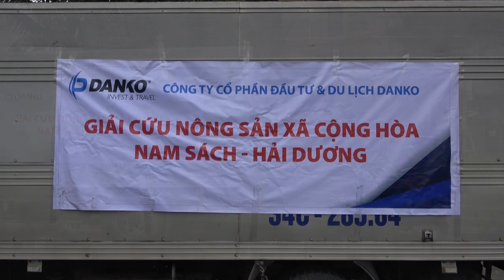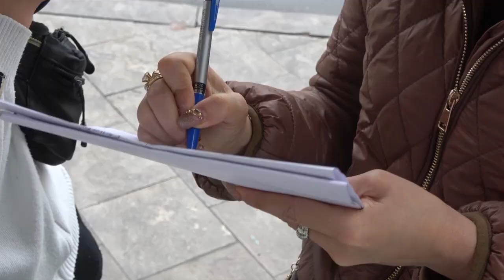Cư dân Dcapitale giải cứu nông sản Hải Dương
Cư dân Dcapitale (dcapitale) giải cứu nông sản (giaicuunongsan): Đại dịch Covid-19 (Covid-19) bùng phát tại Hải Dương, đã khiến nông dân nơi đây điêu đứng khi sản xuất ra nông sản mà không bán được. Chia sẻ khó khăn này với nôn dân Hải Dương, cộng đồng cư dân Chung cư Dcapitale (Trung Hòa, Cầu Giấy, Hà Nội), đã mua “giải cứu” sản phẩm cho nông dân xã Cộng Hòa, huyện Nam Sách, tỉnh Hải Dương khoảng vài chục tấn nông sản (rau, củ, quả, trứng...).

Ký giả TV
Kênh thông tin kinh tế tổng hợp, chống buôn lậu, giải trí lành mạnh...
Buôn lậu
Hàng lậu
chongbuonlau
Liên kết facebook:
PHẠM VI: Cập nhật thông tin chống buôn lậu, quản lý thị trường, hàng lậu, hàng giả... Chia sẻ thông tin kinh tế, xã hội, giải trí tổng hợp.